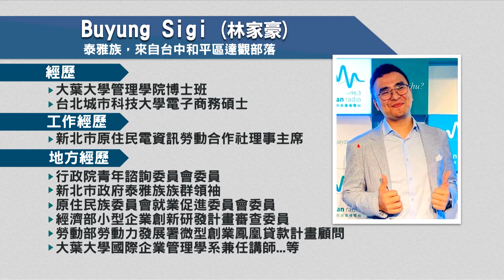備戰2022！民眾黨新北山、平原議員首波提名出爐｜每日熱點新聞｜原住民族電視台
明年就是地方大選，目前各政黨也正積極布局，首先看到民眾黨昨天(12/1)通過首波提名名單，當中在新北市第十二及第十三選區，也就是平地及山地原住民市議員被提名人，分別由參選經驗豐富的阿美族達佶祐・卡造，和泰雅族政治素人林家豪，宣布參選！